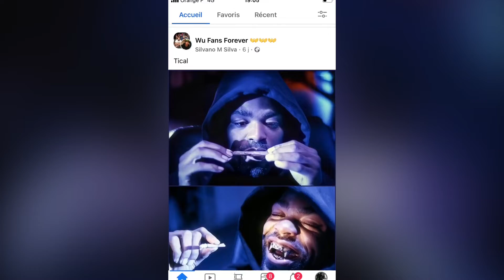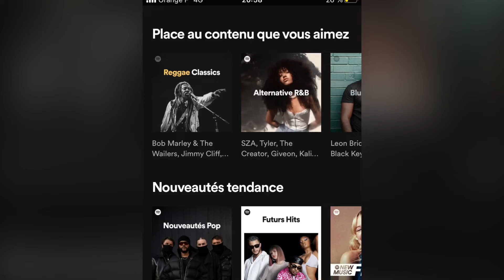KIKI KLARSFELD | ONE DAY IN THE LIFE (The Maison Klarsfeld - KH : Season 21/22)